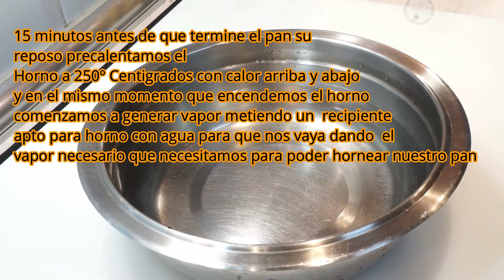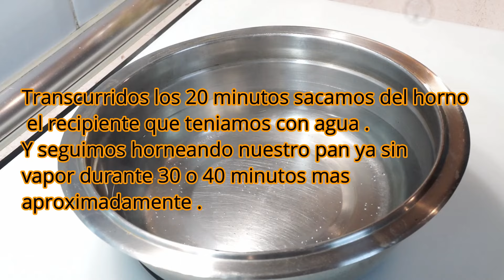PAN CASERO DE CENTENO MUY FÁCIL DE PREPARAR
Hoy tierno y esponjoso pan de centeno . Un pan con un bocado espectacular que no te debes de perder .
Una corteza super crujiente una miga esponjosa un pan que seguro que te encantar .
Muchas gracias a todos feliz día .

ENLACES PARA VER MIS OTROS CANALES

INGREDIENTES
INGREDIENTES PARA LA MASA MADRE
250 GR DE HARINA DE TRIGO INTEGRAL
125 ML DE AGUA A TEMPERATURA AMBIENTE
25 GR DE LEVADURA FRESCA DE PANADERO O ( 12 GR DE LEVADURA SECA DE PANADERO )

INGREDIENTES PARA LA MASA DEL PAN
MASA MADRE
12 GR DE LEVADURA FRESCA DE PANADERO O ( 6 GR DE LEVADURA SECA DE PANADERO )
450 ML DE AGUA TIBIA ( 37º )
650 GR DE HARINA DE CENTENO
10 GR DE SAL

INGREDIENTS
INGREDIENTS FOR MOTHER MASS
250 GR OF WHOLE WHEAT FLOUR
125 ML OF WATER AT ENVIRONMENTAL TEMPERATURE
25 GR OF BAKER FRESH LEAVE OR (12 GR OF BAKER DRY LEAVE)

INGREDIENTS FOR BREAD MASS
MOTHER MASS
12 GR OF BAKER FRESH LIFTING OR (6 GR OF BAKERY DRY LEAVING)
450 ML OF WATER TIBIA (37º)
650 GR OF CENTENO FLOUR
10 GR OF SALT

MI TIENDA EN AMAZON PINCHA EN EL SIGUIENTE ENLACE

MÁS RECETAS 👇
TORTITAS DE QUINOA RECETA LIGHT FÁCIL Y RÁPIDA PARA TU ALMUERZO O CENA  | QUINOA LIGHT CAKES

BIZCOCHO DE AVENA 100% SIN AZÚCAR Y SIN LECHE  / OATMEAL CAKE 100% SUGAR FREE AND MILK FREE

PAN CASERO INTEGRAL 100% PAN FÁCIL CON TODOS LOS TRUCOS Y PASOS QUE DOY EN LA RECETA /PERFECTO

PATÉ DE ZANAHORIA RECETA LIGHT FÁCIL , RÁPIDA Y ECONÓMICA | CARROT PATÉ RECIPE LIGHT EASY AND QUICK

PAN INTEGRAL 100 % , PAN DE AVENA O PAN DE CENTENO ELIGE CUAL ES EL TUYO | BREAD